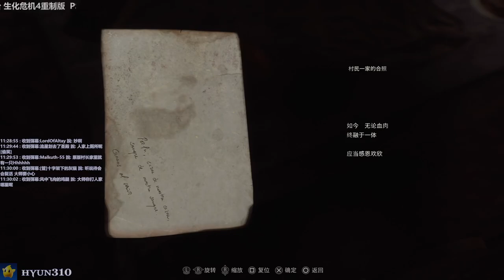【310】生化危机4重制版初体验实况直播录像 - Pt.4